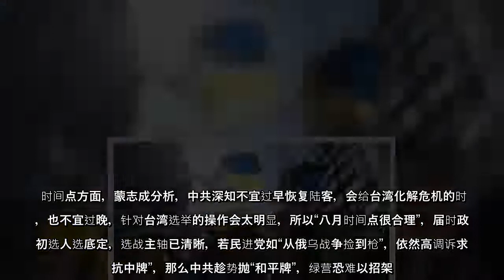俄乌战火延烧，是否成为中共对台动武的剧本？成功大学政治系副教授蒙志成接受《大纪元时报》采访时预判，俄国入侵乌克兰，升起全球反战情绪，在此氛围下，共军对台动武不太容易。蒙志成分析，中共内部对台有两套路线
俄乌战火延烧，是否成为中共对台动武的剧本？成功大学政治系副教授蒙志成接受《大纪元时报》采访时预判，俄国入侵乌克兰，升起全球反战情绪，在此氛围下，共军对台动武不太容易。蒙志成分析，中共内部对台有两套路线，“鸽派、鹰派”意见有拉扯，目前讨论胶着仍未有结果。
俄乌战火延烧，是否成为中共对台动武的剧本？成功大学政治系副教授蒙志成接受《大纪元时报》采访时预判，俄国入侵乌克兰，升起全球反战情绪，在此氛围下，共军对台动武不太容易蒙志成分析，中共内部对台有两套路线，“鸽派、鹰派”意见有拉扯，目前讨论胶着仍未有结果